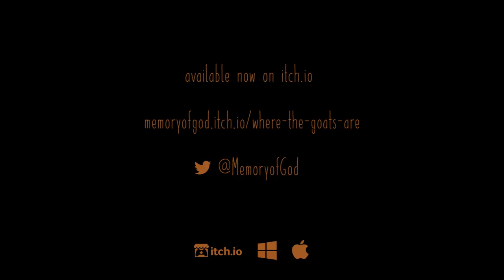Where The Goats Are - Launch Trailer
Where The Goats Are is a slow-paced, meditative game for PC and Mac created by indie developer Memory of God. Play as Tikvah as she tries to maintain her way of life looking after goats and making cheese, while the world around her falls apart.